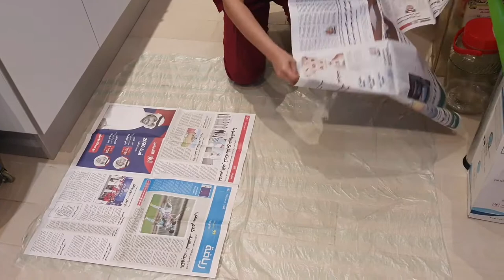olive oil transfer to the bottle to give away...